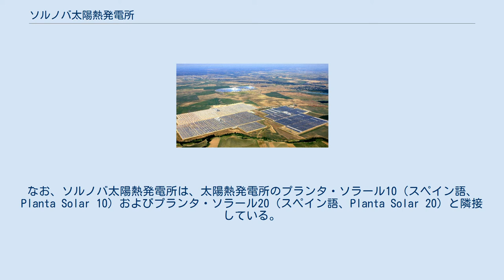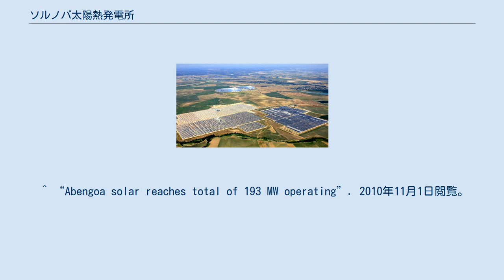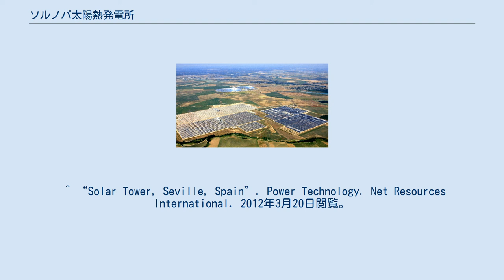ソルノバ太陽熱発電所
ソルノバ太陽熱発電所（ソルノバたいようねつはつでんしょ）は、スペイン・アンダルシア州セビーリャ県サンルーカル・ラ・マヨルに設置されている太陽熱発電所である。
増設中の部分も合わせると、大きく分けて5つの部分からなっており、発電設備増設中の2010年時点でも合計の出力は100 MW を上回っていた。
ただし、2010年8月現在稼動中の3基の発電機については、補助の熱源として天然ガスの燃焼を利用できるようにもなっている。
なお、ソルノバ太陽熱発電所は、太陽熱発電所のプランタ・ソラール10（スペイン語、Planta Solar 10）およびプランタ・ソラール20（スペイン語、Planta Solar 20）と隣接している。
 右が1号機、左の手前が3号機、左の奥が4号機。
いずれも出力は、50 MW である。
2010年6月撮影。
 ソルノバ太陽熱発電所は、2010年中頃に発電を開始した。
ただ、運転開始後にも発電設備の増設が行われており、具体的には、先に運転を開始していた1号機と3号機に加えて、2010年8月には4号機も運転を開始した 。
 建造したのは、スペインの企業アベンゴア・ソラール社であり、運転も同社が行っている。
いずれの発電設備も出力は50 MW であり 、2010年8月時点でソルノバ太陽熱発電所は150 MW の出力が可能であった 。
 さらに、2010年8月時点では2基が建設中であり、5号機まで建造される予定であった。
それらも50 MW の出力で建造される予定なので、最終的にソルノバ太陽熱発電所は250 MW の出力になる予定であった。
なお、集光方式は5基全てがパラボラトラフ式になる予定であった。
ただし、稼動中の1号機と3号機と4号機は、太陽熱を主要な熱源として利用しているものの、太陽熱が充分に得られない時のために、補助の熱源として天然ガスの燃焼を利用するための設備も併設されている 。
 ^ 熱源が何であれ、タービンを回転させられるだけの高圧の蒸気を生成させられれば、発電は可能である。
つまり、ソルノバ太陽熱発電所の1号機と3号機と4号機は、太陽熱発電所であると同時に、火力発電所としても機能する。
 ^ “Abengoa solar reaches total of 193 MW operating”. 2010年11月1日閲覧。
 ^ a b “Solúcar Platform: Solnova”. 2010年11月1日閲覧。
 ^ “Solar Tower, Seville, Spain”. Power Technology. Net Resources International. 2012年3月20日閲覧。